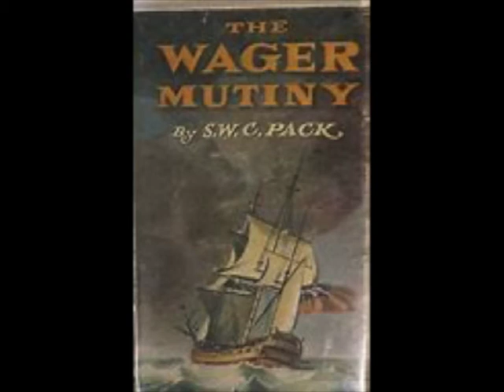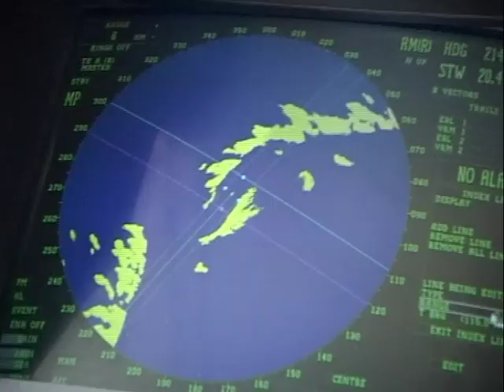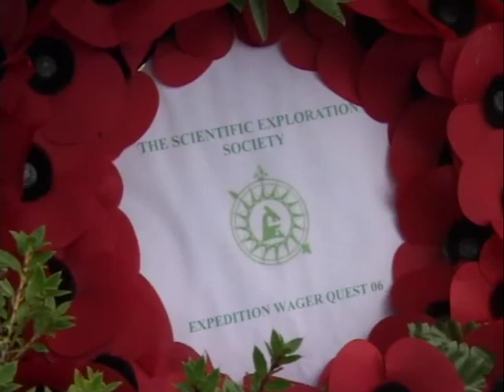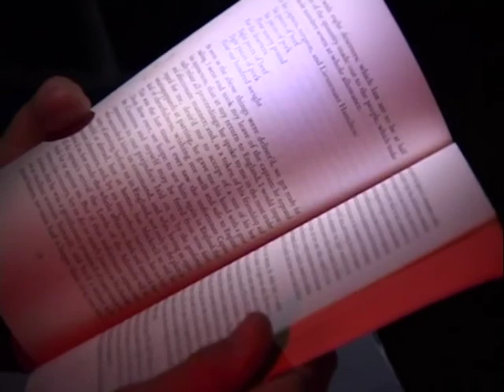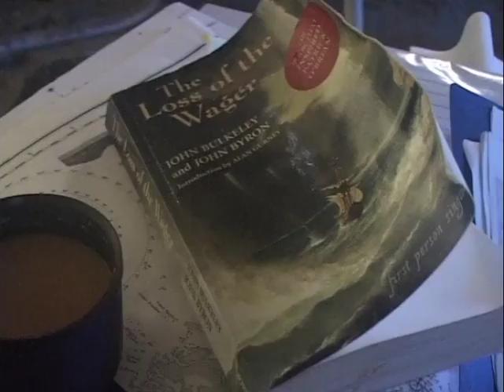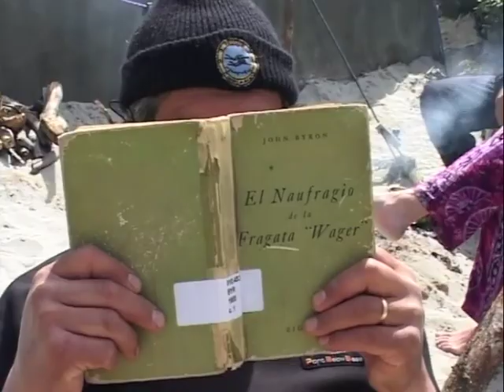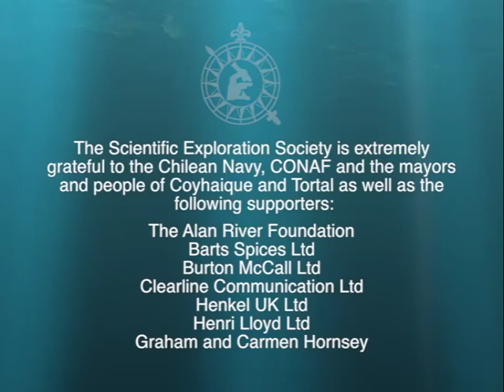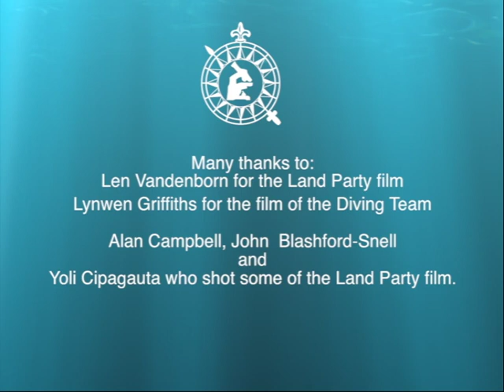The Quest for HMS Wager V1A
“In 2006 The Scientific Exploration Society launched an expedition to seek the wreck of HMS Wager, lost during the War of Jenkins’ Ear in 1741 and to carry out community aid and scientific tasks in this remote area of Chilean Patagonia. The story of the wreck is one of the great sagas of the sea.”
The introduction picture of HMS Wager is courtesy of Alan Bellows at damninteresting.com